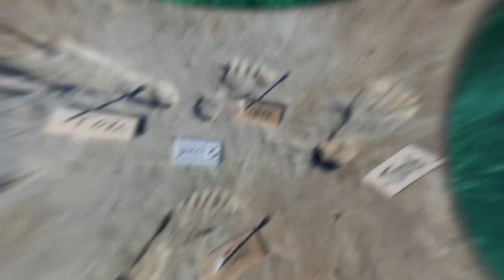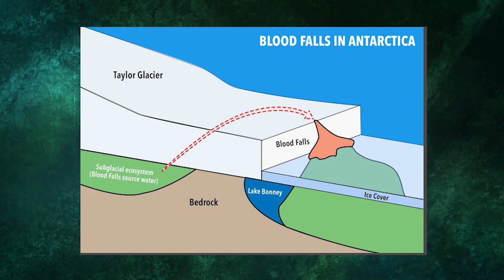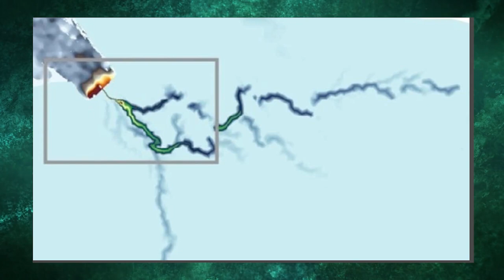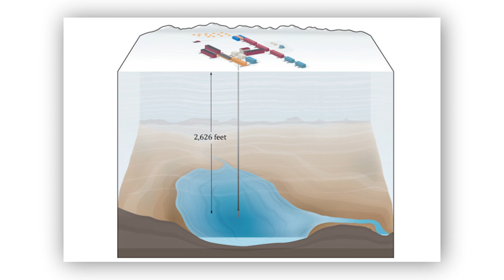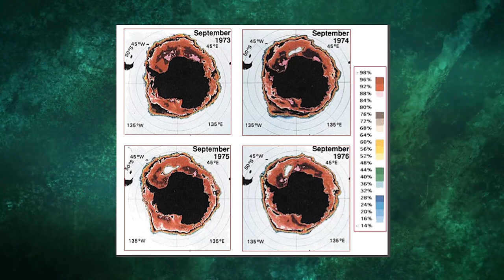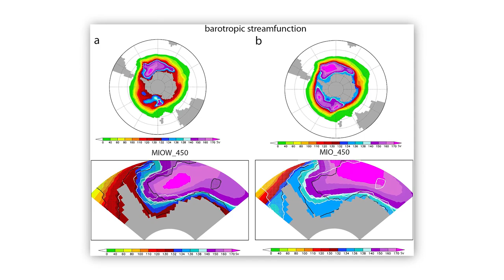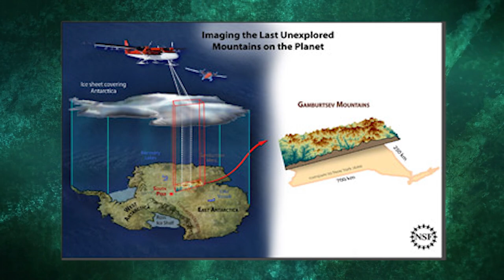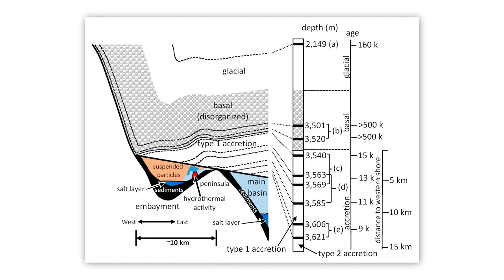What Russia Just Discovered In Antarctica TERRIFIED The Whole World!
In the icy depths of Antarctica, Russian scientists have just found something incredible. This discovery is mysterious and hard to explain. And it even makes us question everything we knew about Antarctica. What are the secrets in Antarctica and what did the Russians recently discover? Today, we will explore various findings in this frozen land and focus on the recent one by Russian scientists that terrifies the world.

For over 200 years, Antarctica, a massive Ice Land at the other end of the globe, has been a puzzle for explorers and scientists. And one of the major issues has been about who discovered it; now, this has several answers depending on who you ask. If you ask a Russian, they probably would claim it was a Russian who did on the 27th of January 1820.